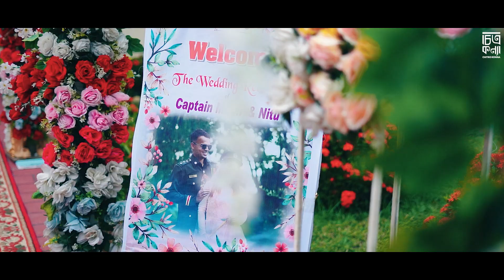Captain Munif & Nitu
Munif X Nitu's Reception

Ronisha

Song Name: We're In This Together Now
Singers - Loving Caliber
Lyricist: Linda Stenmark
Composer: Anders Lystell

© ChitroKonna - চিত্রকন্যা
Details & Booking: 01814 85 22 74